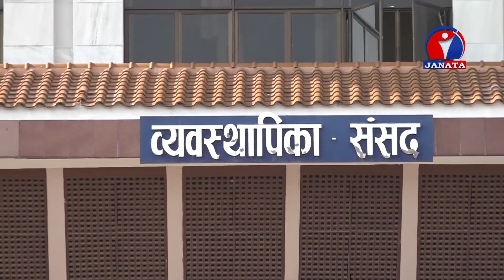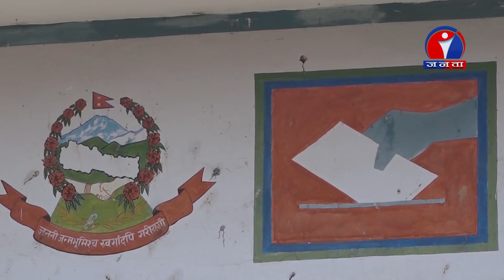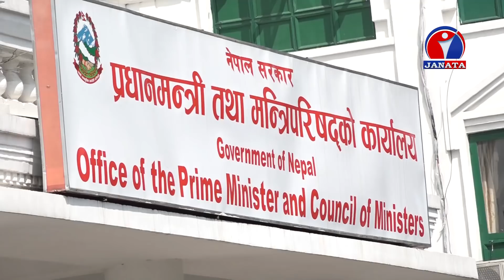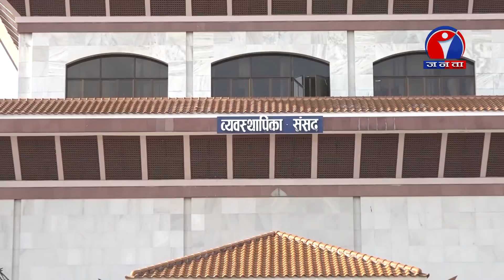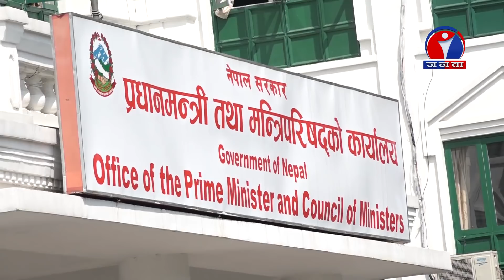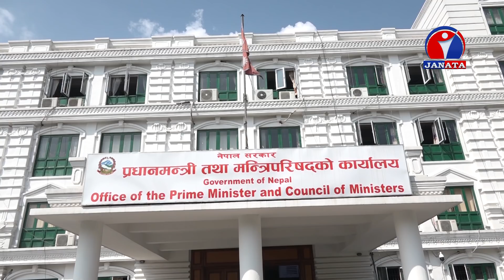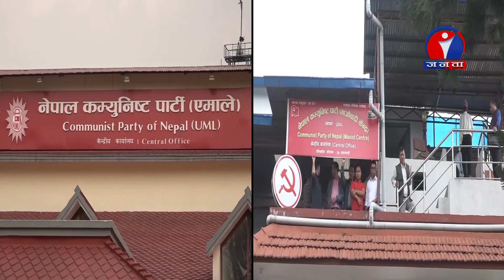को को छन् प्रदेश प्रमुखका आकांक्षी ? यस्तो छ राष्ट्रिय सभा निर्वाचनको तयारी - Byline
Byline @ Janata Television